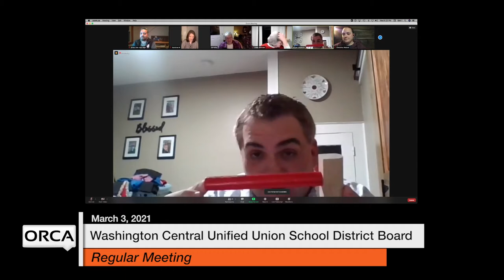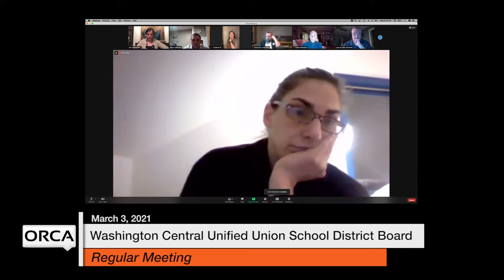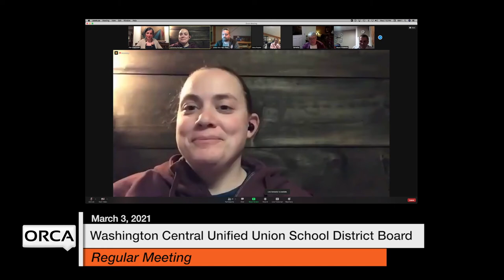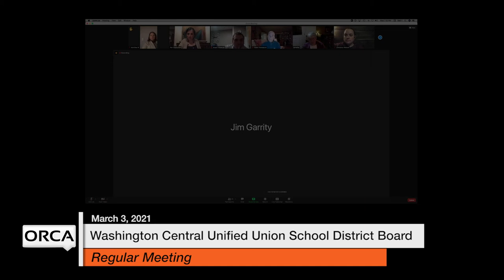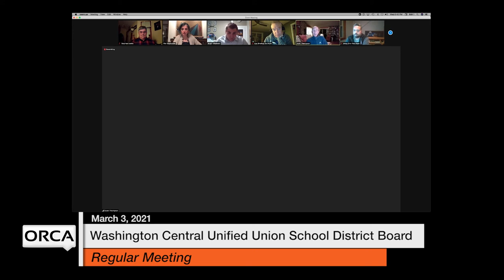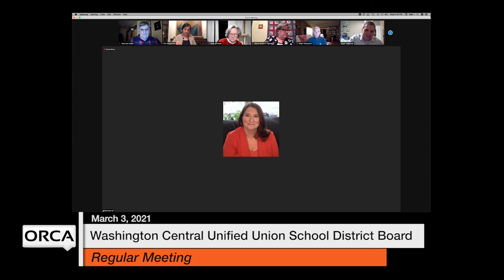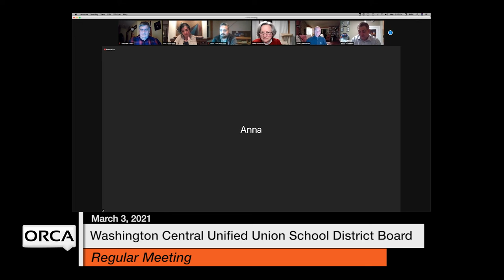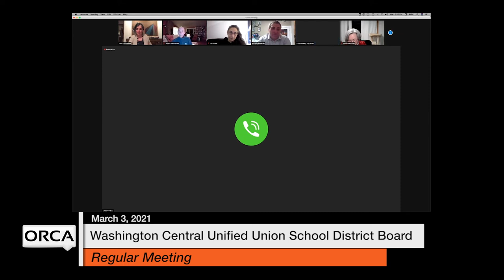Washington Central Unified Union School District - March 3, 2021 [WCUUSDB]